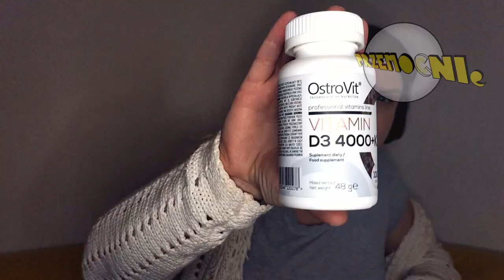JAK WYLECZYŁAM BÓL CAŁEGO CIAŁA, NIEMOC, OTĘPIENIE I LĘK?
Dane rachunku bankowego:
Fundacja PRZEMOCNIe
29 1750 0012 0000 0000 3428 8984